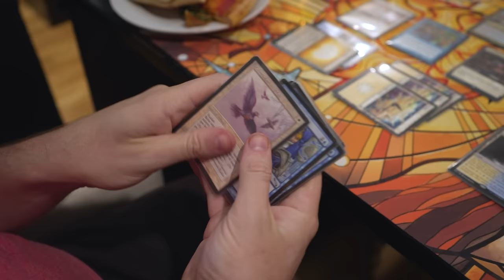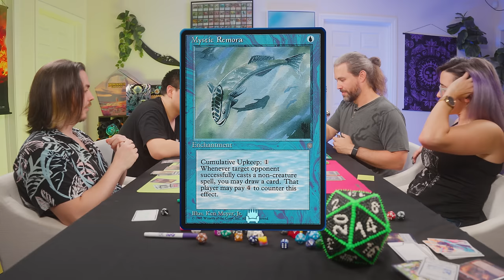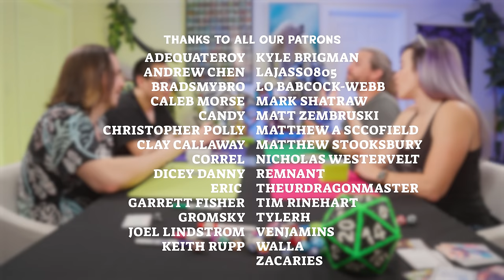Commander at Home #8 - Yennett v Firesong v Cadric v Grimlock w/ Arin Hanson and GermanGaryOak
Decklists (may be slightly out of date)

Yennett: Coming Soon!
Grimlock, Dinobot Leader: Coming Soon!

Hosts: Brian Kibler and Olivia Gobert-Hicks

Guests: Arin Hanson and Georg "GermanGaryOak" Wang

Producers: Brian Kibler and Joshua Ryan Dietz

Director: Kris Boruff

Director of Photography: Pierce Cook

Editor: Eilidh Lonie

Sound Mixer: Drew O'Donnell